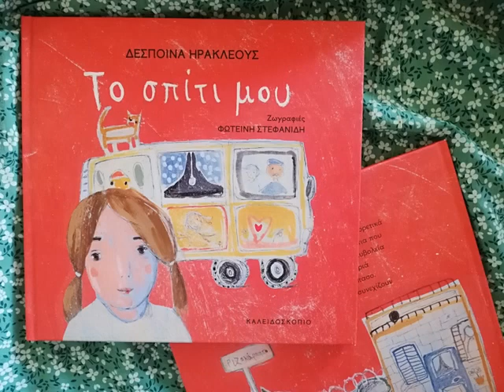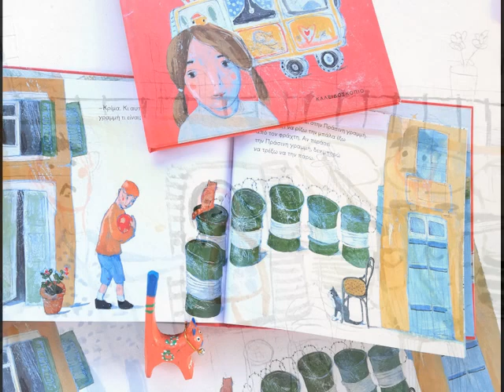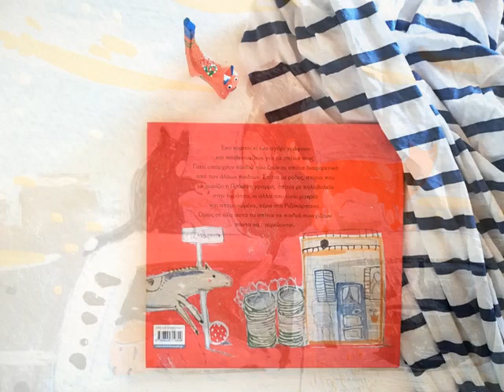Δέσποινα Ηρακλέους ΤΟ ΣΠΙΤΙ ΜΟΥ Ζωγραφιές Φωτεινή Στεφανίδη ΕΚΔΟΣΕΙΣ ΚΑΛΕΙΔΟΣΚΟΠΙΟ 2024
Ένα εικονοβιβλίο για τα "αλλιώτικα" σπίτια, σήμερα, 50 χρόνια μετά την εισβολή στην Κύπρο

Ακούγονται:
- Μουσικό απόσπασμα από το ΜΟΝΟΓΡΑΜΜΑ της ΕΡΤ για τη Μαρίζα Κωχ.
- Η Άρτεμις Ματαφιά στο τραγούδι "Παναγιά μου Παναγιά μου" σε στίχους Μιχάλη Φωτιάδη και μουσική της Μαρίζας Κωχ.
- "Καρπασίτισσα". Παίζει πιθκιαύλι ο Παναής Γ. Πάτση.
Φωτογραφίες: Φωτεινή Στεφανίδη
Επιμέλεια βίντεο: Ιωάννα Γιουσφαρά